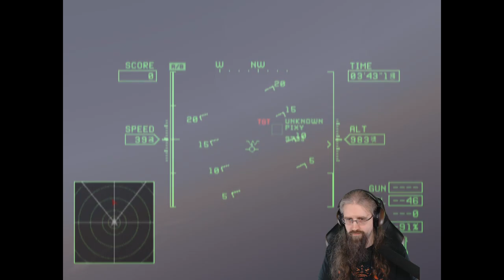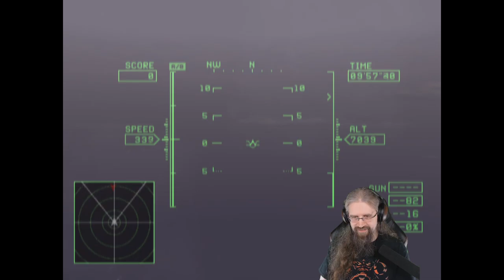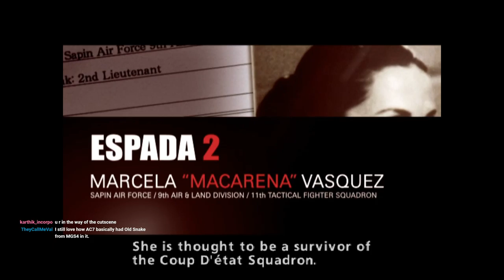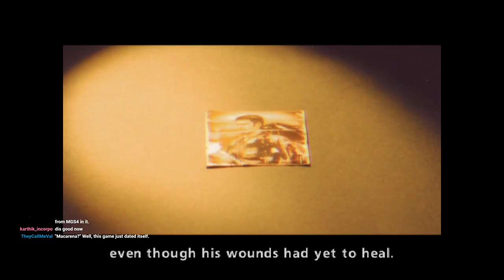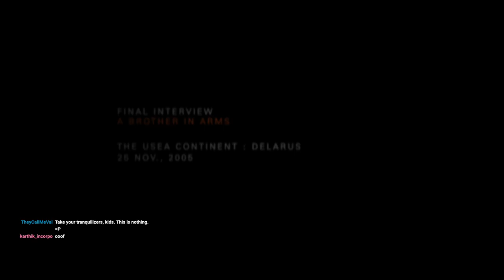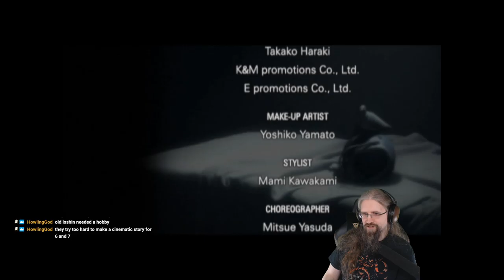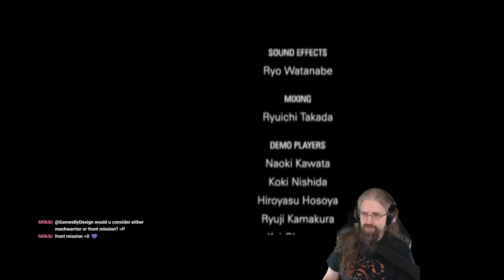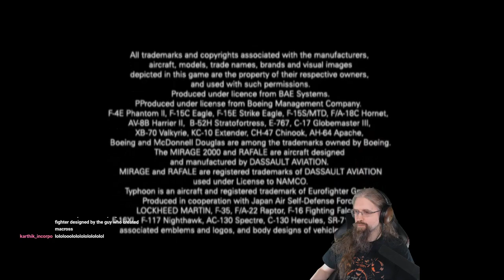Ace Combat Zero (PS2) Blind Play! (Part 3)